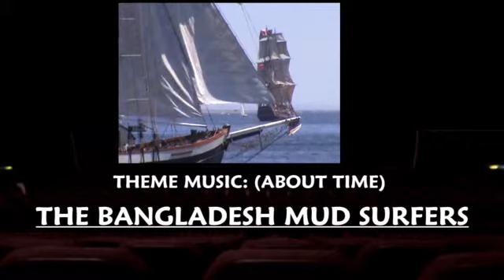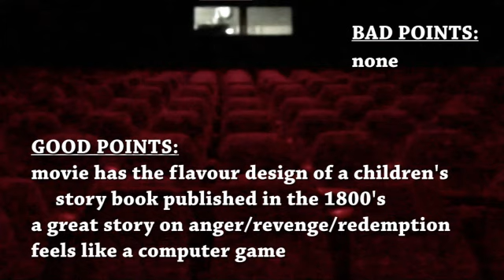MALEFICENT :movie review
Another take on the story of Sleeping Beauty and a tale of anger, revenge and redemption that works rather well. 9/10 "go sees"